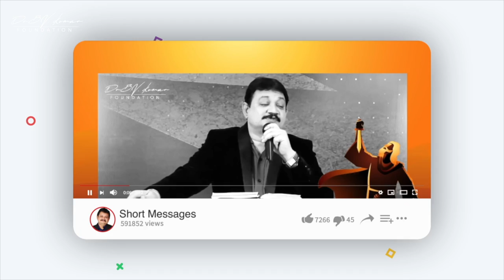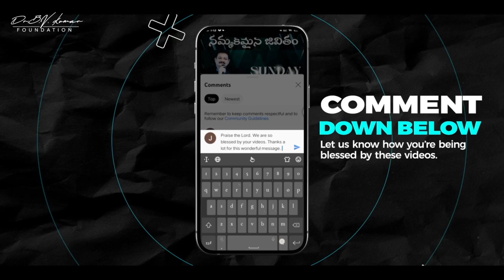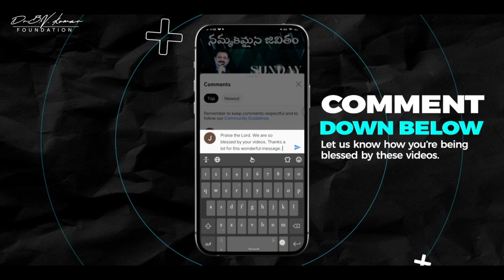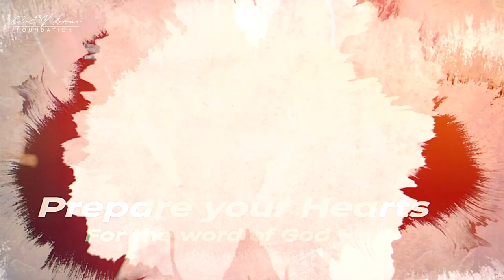SUNDAY SERVICE || 7:00PM || 30th OCT 2022 || LIVE STREAMING || Dr.B.V.Kumar Foundation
BY THE MATCHLESS GRACE OF GOD, WE WERE ABLE TO BRING THE GOSPEL TO THE UNREACHED. SO, NOW IT IS YOUR TURN TO TAKE PART IN THIS MINISTRY. COME! JOIN US TO BUILD THE KINGDOM OF GOD!!!

bvkumarfoundation pastorbvkumar vandankumargaru bvkumarmessages bvkumar Jesus christ teluguChristian gospel in telugu#telugu speakers#pastor#church#telugu christiansongs latest#Johnwesly#jaypaul#rajparish Paul#thelordschurch#christ temple#PaulEmmanuel#vandankuamr#samuel karomji#johnmc Arthur#lord#telugu,ucvcministries holy faith resurrection santification telugu teluguchriatianmusic telugulatestchristiansongs 2020teluguchristiansongs christmassongsintelugilatest latestteluguchristianhits chriatiantelugu jesustelugu thelordschurchindia christtemplevijayawada benkomanampalli sharonsisters samypachigalla enoshkumar enochjagan jacobbhushan teluguchristiandances biblesocietyofindia sevabharat samsonjudson godisgood teluguchristianchristmassonglatest mostpopulartelugucjristianspeakers christiantelugupaators rajprakshaul michealpaul josephprakash teluguchurches goodgoosfather recklesslove allenganta johnerry samalexpasula foreverloveofchrist faith love sanctification jesuschrististheinlysavior pranamkamlakarmusic redseafilms jeevarpakerla hillsongworship bridgemusic jonahsmuel bethelministries sheldonbangera noeljyothi issacd pjstephenpaul youngholyteam theclavarychurchvijayawada praveenravela immanuelpaulperli aradhanatv rakshanatv suvarthatv shubhavarthatv calvarytv gettogether cinbababcd edwardwilliams Chris Tomlin#hosannaministriesrajumendry#liveforchrist#anilkumar#johnwesleyhosanna#ramrshhosanna#freddypaul#teluguchristianmessages#Teluguchristian#chtistiantelugumusic#teluguhitsinchristianmusic